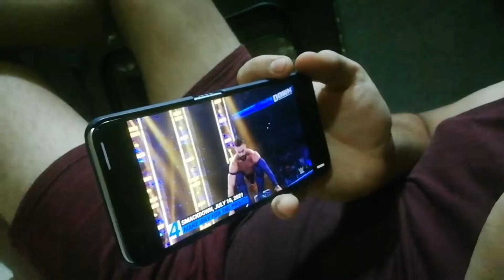NIGHT OUT HO TOH AISA😂 ||Rishabh Shah Vlogs || Vlog #62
Hello guys, hope you'll are doing extremely well. I'm presenting to you my next vlog. In this VLOG you'll be seeing me doing night out. Chilling with bhavik and on next day I catch up with my school friends after a long time but I didn't shoot anything there because of RAIN.

And helping jaivin in his school lecture. Also I wanted to go powai lake because of this weather😍

Keep loving❤️
Keep supporting 😊
Keep sharing👉